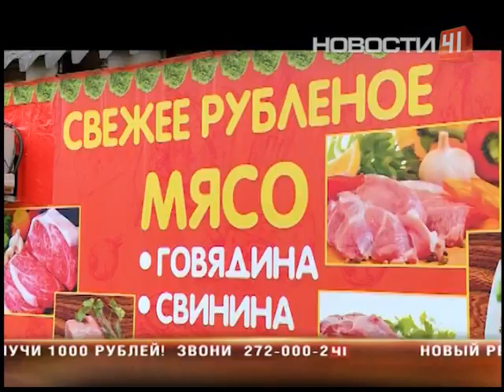Магазин мяса на Химмаше привлек не покупателей, а крыс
Не дождавшись реакции от хозяев лавки, соседи натравили Роспотребнадзор